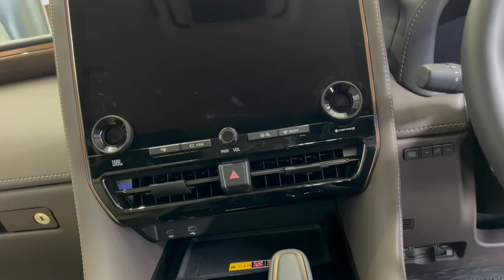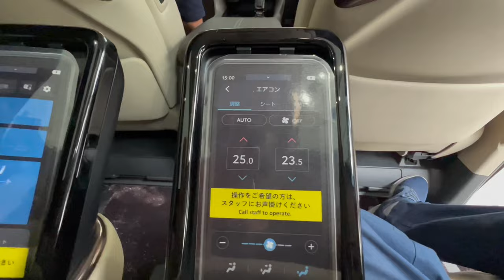TOYOTA ALPHARD EXECUTIVE LOUNGE NOW LAUNCHED BY TOYOTA SUPER LUXURIOUS ALPHARD FOR 2024